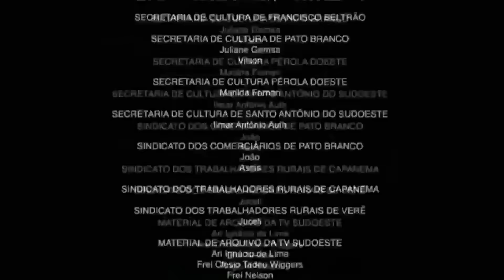Probé el SERVIDOR AVANZADO en Free Fire 2024😈 ME ENCONTRE CON HACKERS🤯